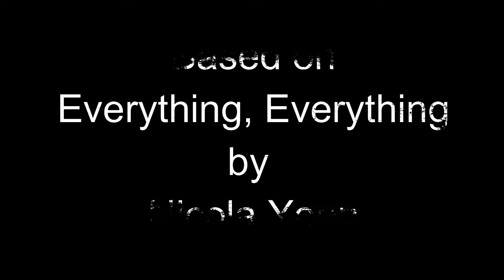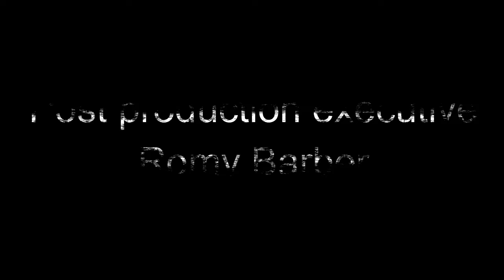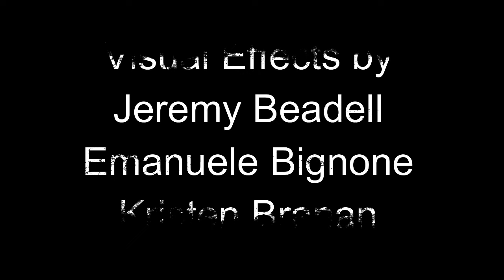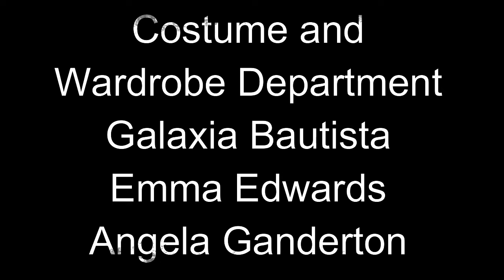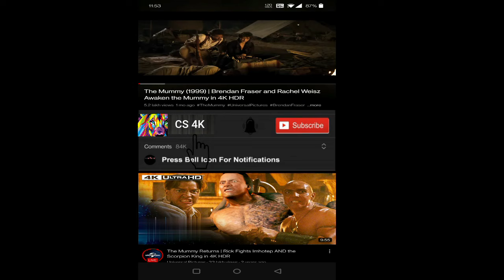Everything, Everything 2017 Movie | Amandla Stenberg | Everything, Everything Movie Full FactsReview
Everything, Everything 2017 Movie || Amandla Stenberg, Nick Robinson || Everything, Everything Movie Full Facts Review

Everything, Everything is a 2017 American romantic drama film directed by Stella Meghie and written by J. Mills Goodloe, based on Nicola Yoon’s 2015 novel of the same name. The film was produced by Elysa Dutton and Leslie Morgenstein and stars Amandla Stenberg and Nick Robinson and follows a young woman named Maddy Whittier (Stenberg) who has a serious medical condition that prevents her from leaving her home, and her neighbor Olly Bright (Robinson), who wants to help her experience life and they begin falling in love.